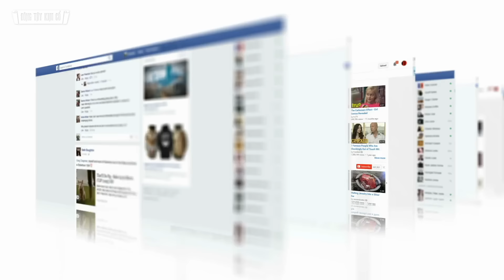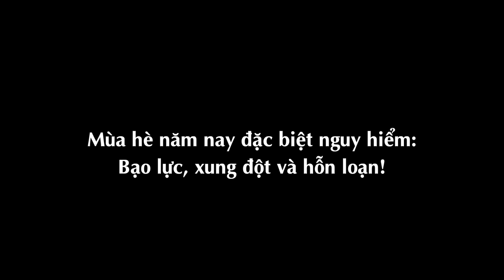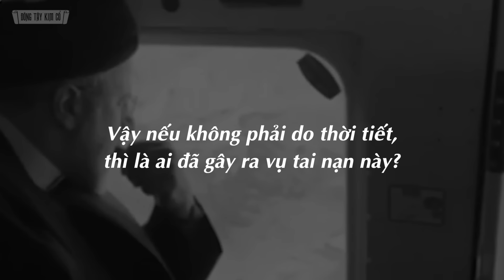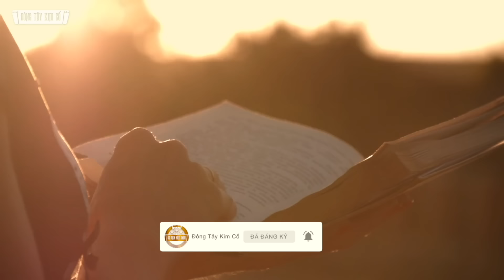Dự Báo Thảm Họa Lại Ứng Nghiệm?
Nếu như những dự ngôn trên đều ứng nghiệm, liệu chúng ta có thể làm gì để có thể vượt qua giai đoạn sắp tới? Các nhà tiên tri dường như có cùng 1 thông điệp kêu gọi mọi người hãy sống thiện lương và quay trở về với tín ngưỡng, thực sự kính Thần, tuân theo chính Pháp lý của vũ trụ, vì đó có lẽ là cách tốt nhất tránh xa tai họa.
Hãy Follow chúng tôi trên nền tảng mới GanJingWorld
(Nền tảng Thế giới sạch):